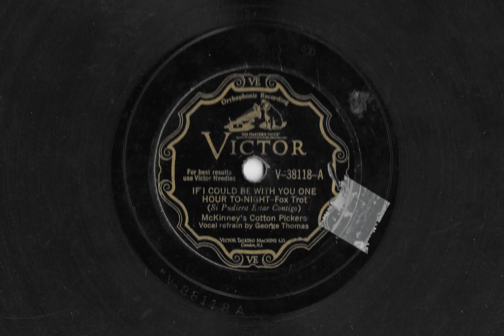If I Could Be With You One Hour Tonight - McKinney's Cotton Pickers (D.Redman) (G Thomas,Vocal) 1930